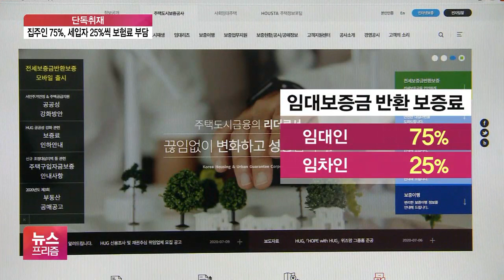[단독] 임대사업자 의무보험료…임차인도 일부 부담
[앵커]

개정된 민간임대주택 특별법이 다음 주 18일부터 시행되죠.

여기엔 세입자 보호를 위한 임대보증금 보증 가입 의무화도 포함되어 있는데요.

전세 보증금을 제때 돌려받지 못하는 사고를 막기 위한 안전장치가 마련되는 건데, 집주인들의 부담이 늘어날 수밖에 없습니다.

그런데 취재 결과 세입자도 일정 비율 분담해야 하는 것이 확인됐습니다.

김기송 기자의 단독 보도입니다.

[기자]

지난해 집주인 대신 공공기관이 세입자에게 돌려준 전세금은 2800여억원으로 2018년보다 5배 가까이 늘며 사상 최대 기록했습니다.

보증금을 제때 돌려받지 못하는 세입자가 많다는 의미입니다.

[서울시 전세 세입자 : 아무래도 걱정되죠. 제가 계속 모은 돈으로 한 거고, 한두 푼도 아니고 1억이 넘는 큰돈이다 보니까. 아무리 계약서를 썼다고 해도 계속 걱정되는 건 어쩔 수 없는 문제 같아요.]

정부는 보증금 미반환 사고를 막기 위해 오는 18일부터 모든 임대사업자들이 보증금에 대한 보증가입을 하도록 법을 개정했습니다.

기존에는 건설임대사업자 모두와 100세대 이상의 매입임대 사업자만 보증보험 가입이 의무화됐었으나 이번에 모든 등록 임대사업자로 확대한 겁니다.

문제는 보증보험 가입 의무화로 집주인뿐만 아니라 세입자도 보증보험료 중 일부를 부담해야 한다는 겁니다.

세입자는 등록 임대주택 매물을 계약한다면 원치 않아도 보증보험료까지 추가로 부담하게 되는 겁니다.